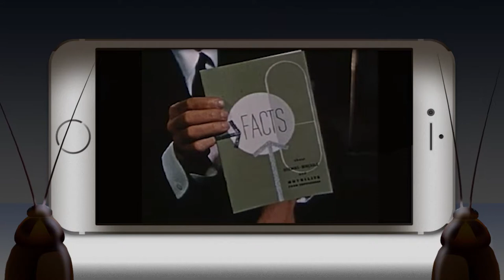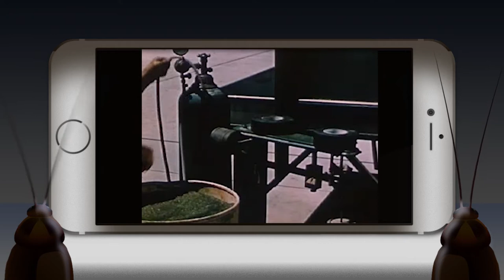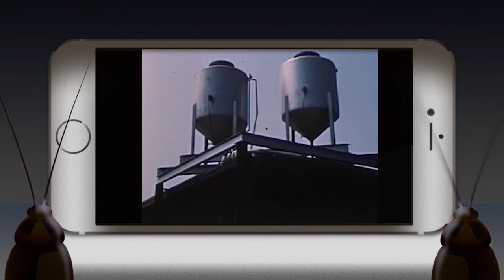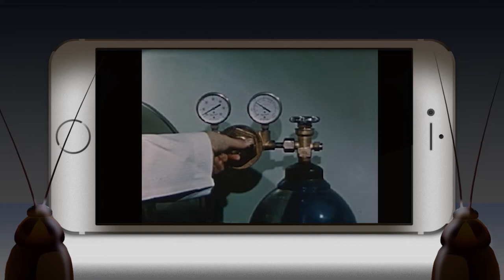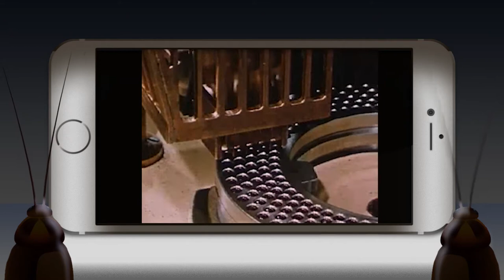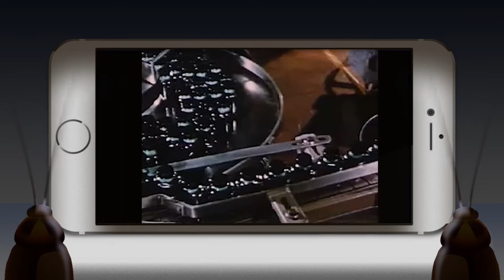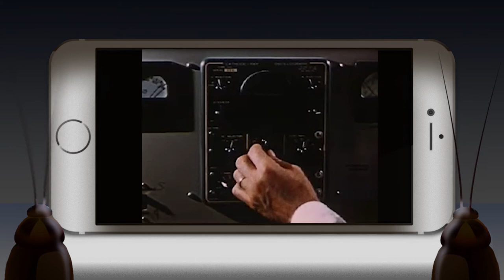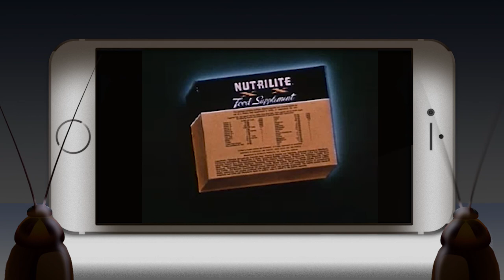2 Cockroaches Watching Stuff On Your Cellphone - From the Ground Up (1954)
2 cockroaches riff a 65 year old industrial film.
What is Nutrilite? Who needs it? What does it do? These questions obviously don't matter as much as the RIGID CONTROL maintained over its production.

In the tradition of MST3K, Rifftrax and Cheap Seats!